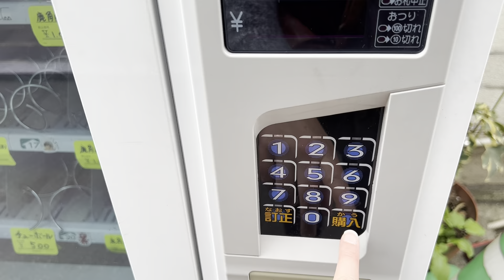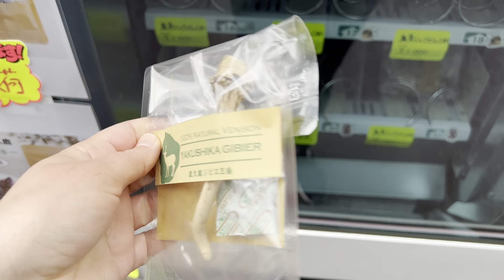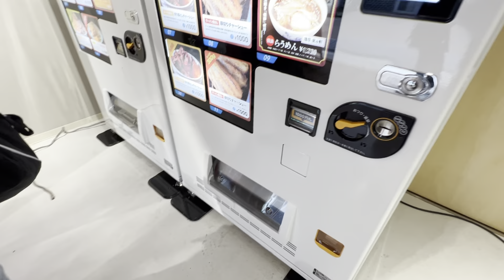DEER ANTLER vending machine | Weird Vending Machines Japan | 自動販売機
Today we visit a really unique vending machine found in Yanaka, Taito, Tokyo. This vending machine sells deer antlers that can be used as dog chew toys. It is located in the beautiful Yanaka area which is known for its old town ambience. I also found a corner of other vending machines close by.

Location: 3 Chome-9-18 Yanaka, Taito City, Tokyo 110-0001, Japan
Google Maps: Next to Yanaka Tokobo